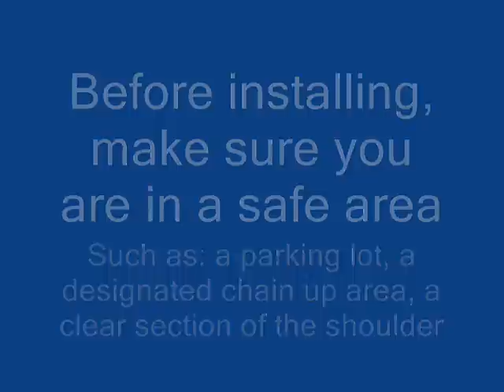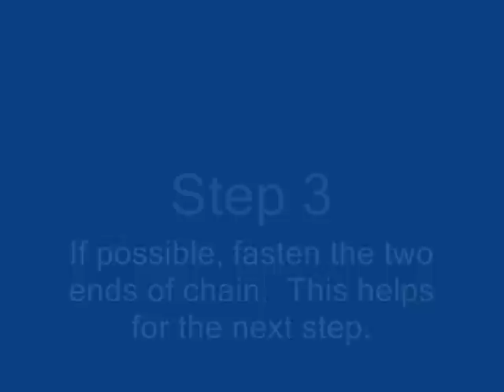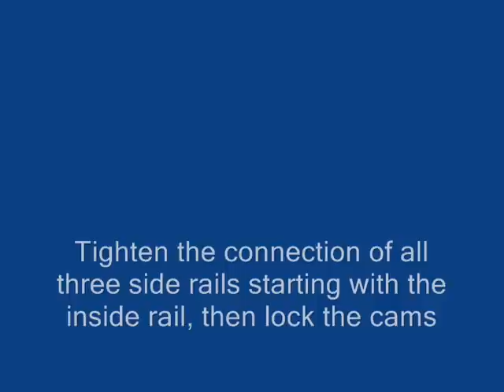Laclede Chain Manufacturing Dual Triple Link Chain Installation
This video shows in detail how to install Laclede Chain Manufacturing's dual triple truck link chains.